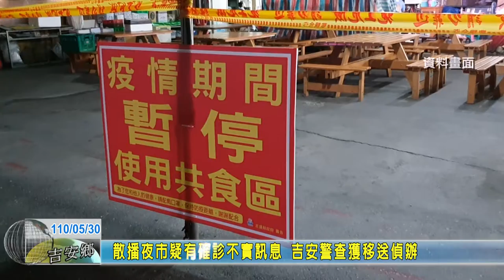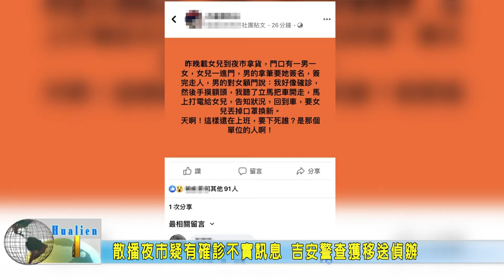20210530 03 散播夜市疑有確診不實訊息 吉安警查獲移送偵辦